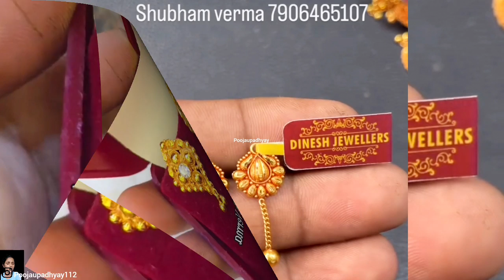Light weight daliy Wear Gold Tops Earrings design's ✨️ uttarakhand traditional gold jewellery design